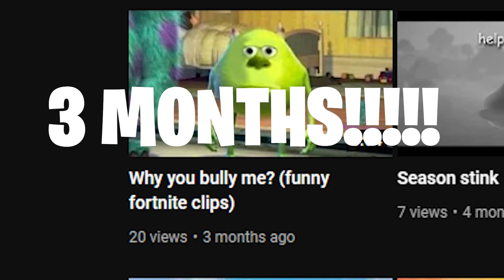PLZ no season 3 (fortnite memes)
I havent played in a while so I'm trash at the game hopefully next video will be better and I won't get bullied by Justins.

fortnite, funny, fortnite memes with fill, fortnite wins, fortnite memes like ceeday, me and my friends have fun, funny fortnite memes, funny fortnite moments, fortnite with my friends.